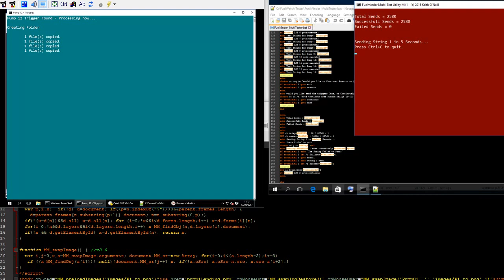FuelWatch - A look inside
This is the brains of FuelWatch in operation.

Here you can see the system receiving a fuel transaction every 1-10 seconds. Here's whats going on in the order that it occurs...

1- The system received the trigger commands
2- It works out which pump the trigger came from
3- It connects to the appropriate camera and logs in to it.
4- It moves the camera to the appropriate locations
5- It then captures 3 images. An Identification shot, a vehicle registration shot and a Overview of the pump area.
6- It creates a copy of the 3 images and resizes them to appear on a POS screen.
7- It creates a time-stamped report containing the 3 original, Full Resolution images.
8- It publishes this report to the reports Web Server and makes it available to be viewed immediately.

As you can see, the FuelWatch system can do all this in just 20 seconds!

In our "Real-Life" installations, we program a 5-10 second delay between shots to allow the camera to adjust its focus and adapt to lighting conditions. This means that once a pump has been authorised, the report for that pump is available to print or email in less than 1 minute, every time!!